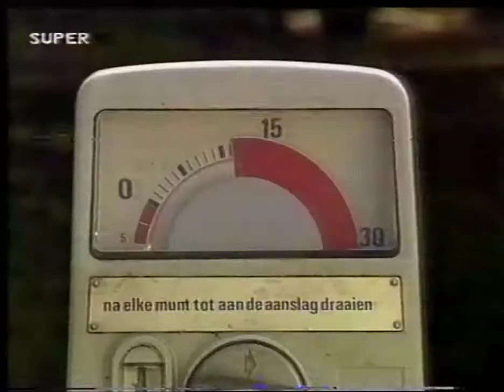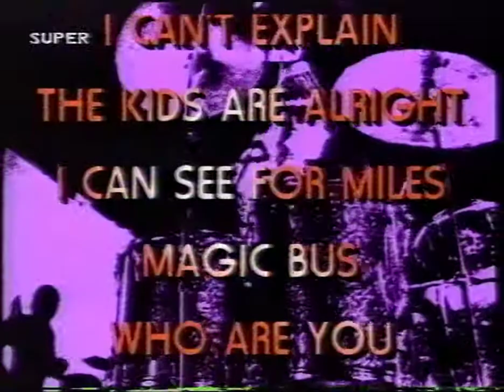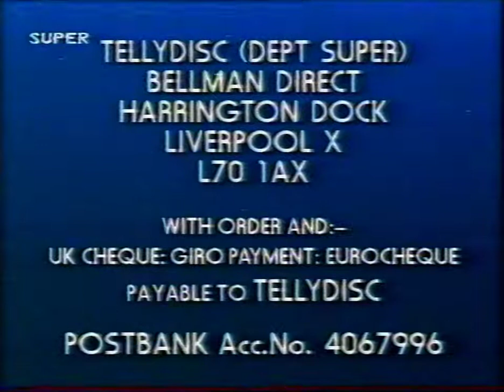Super Channel - Blake's 7 (Pressure Point) - Advert Break. VHS Transfer.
Rare Domestic Recording.